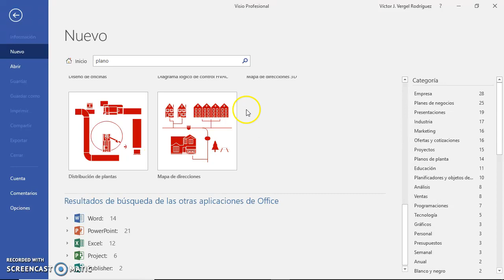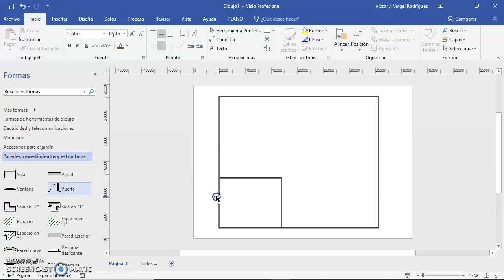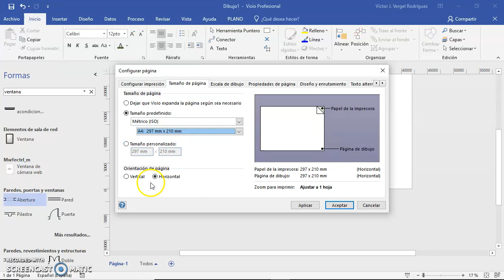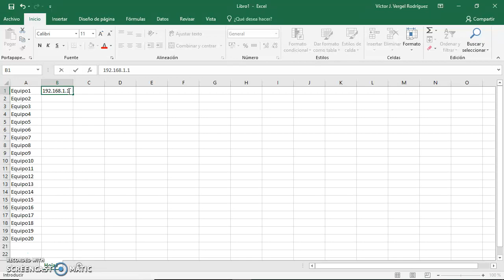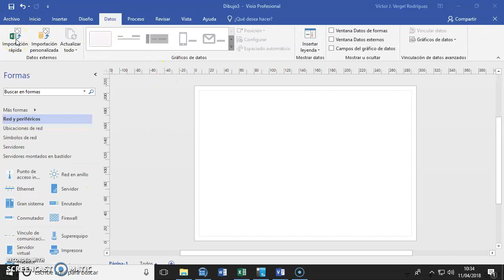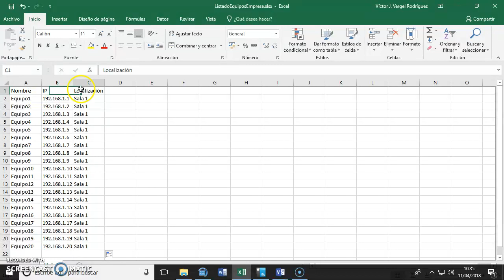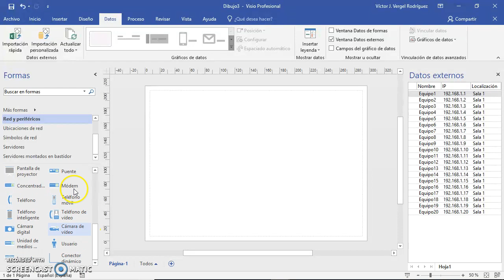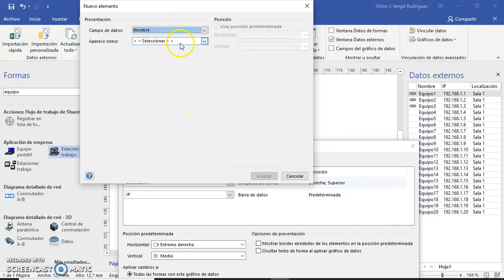02 - Visio 2016 - Planos de empresas / viviendas - Enlace con Excel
𝓓𝓮𝓼𝓬𝓻𝓲𝓹𝓬𝓲ó𝓷:

Para poder llevar un control de material informático que tiene una empresa y dónde está ubicado, nada mejor que enlazar el Visio con un listado de Excel para realizar la documentación